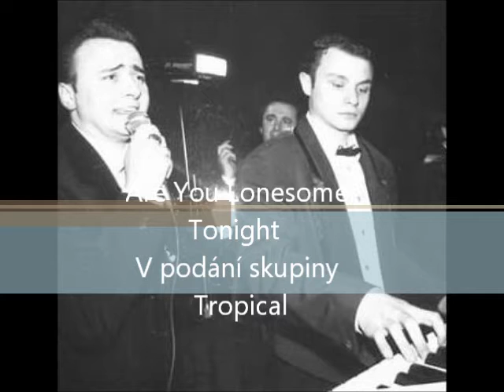Forte Band Are You Lonesome Tonight ( Cover Verze )